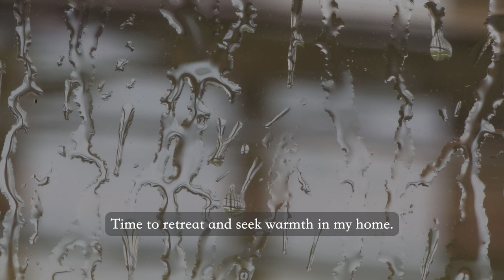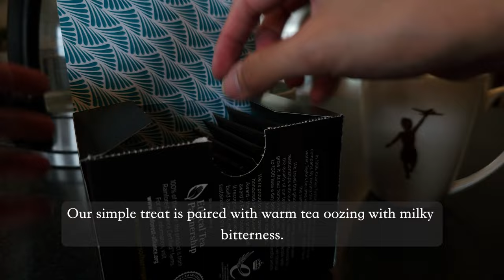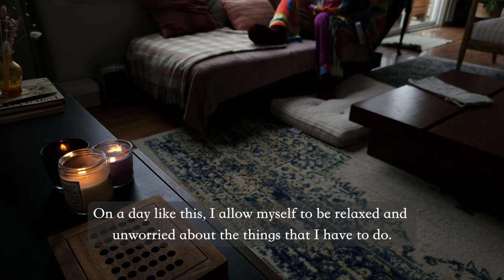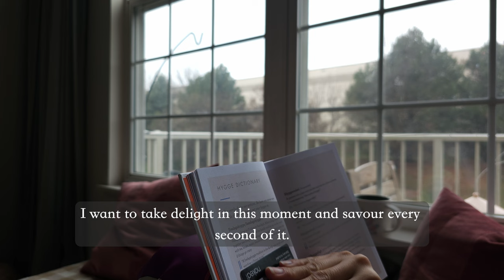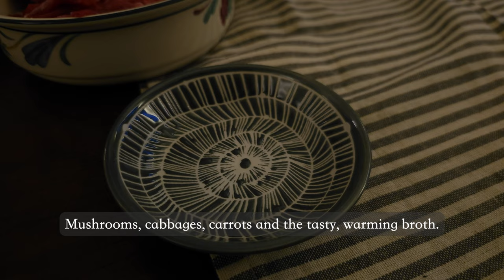Why Are Rainy Days So Cozy??? | A Silent Vlog | Hike, Tea, Books & Hotpot,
The rainy days put me in a mood of melancholy that only happens when the sun does not appear for a while and the atmosphere feels damp and cold. It makes me want to do nothing and brood. Today, let me take you on how I spent this gloomy weather.

Chapters:
0:00 - Intro
0:50 - cat naps
2:00 - HomeGoods haul
3:22 - Brown Sugar and Butter Toast
4:25 - Teatime
5:59 - Slow Living + Reading a book
7:38 - Writing Practice
8:53 - Hotpot